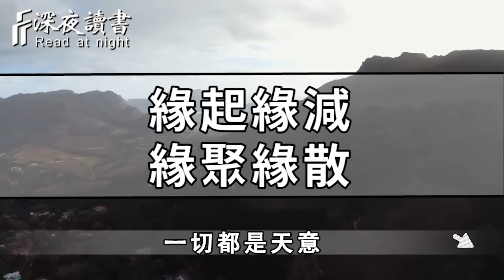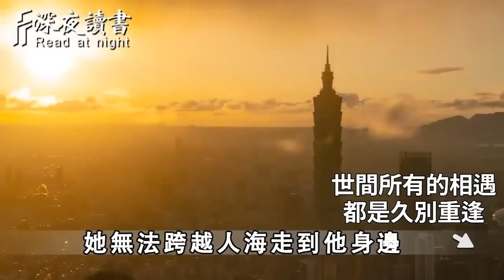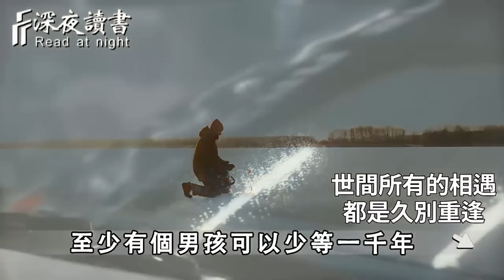人生一世，緣起緣滅，皆有定數，緣聚緣散，一切皆是命中註定！10人看完9人開悟【深夜讀書】